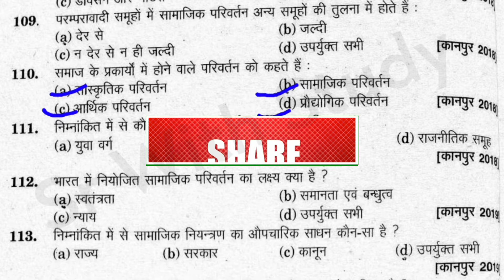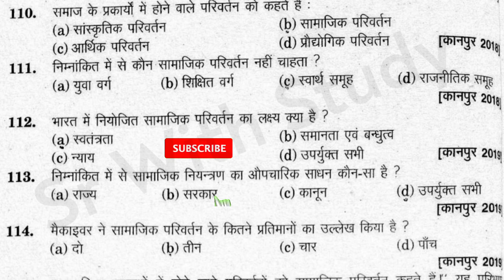Ba 2nd year Sociology notes in Hindi || Sociology Syllabus BA 2nd Year 2022 || B.A. Second Year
Cover Topic Content:-👇👇
Sociology BA 2nd Year book
b.a. 2nd semester sociology syllabus
allahabad university b.a. 2nd year sociology syllabus
B.A. Second Year Sociology
ba 2nd year syllabus 2020-21 pdf
b.a 2nd year sociology notes in hindi pdf 2021
b.a. सेकंड ईयर समाजशास्त्र 2021
BA Second Year Syllabus
b.a. sociology syllabus pdf
samajshastra ba 2nd year previous year question paper samajshastra ba 2nd year
2021
 sociology ba 2nd year important
questions 2021
 ba 2nd year samajshastra model
paper
sr store hindi